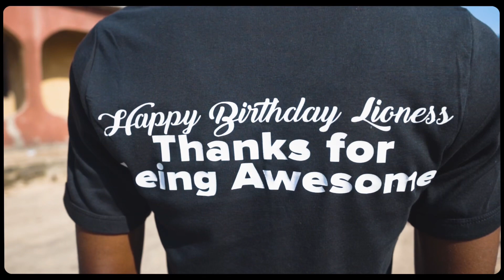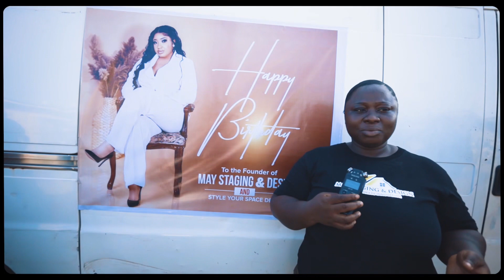HAPPY BIRTHDAY QUEEN MAY🥳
God, THANK YOU!!!
Migwo (I am on my knees)

I am a year older on this beautiful day. And it’s all possible because of Your incredible love and mercies, God. Today, I go down on my knees to thank you from the depths of my soul for blessing me so lavishly with Your choicest blessings! And thank you for being very intentional about me.